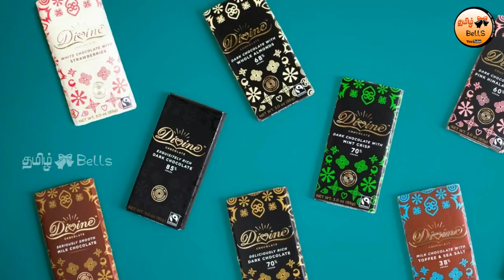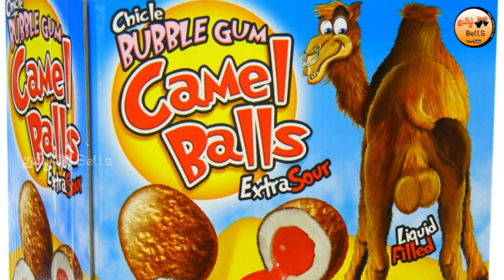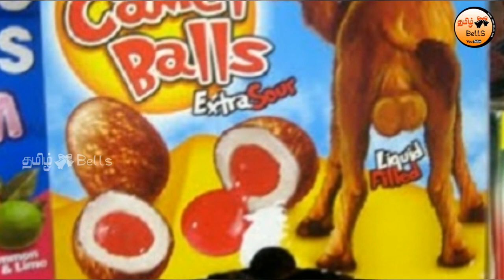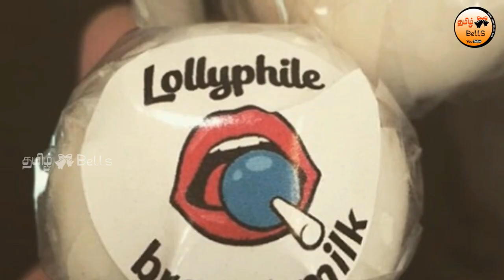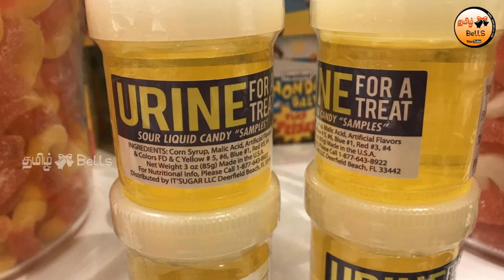வினோதமான 10 சாக்லேட்கள் || 10 Weird Chocolates in the World || Tamil Bells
இப்படியெல்லாமா சாக்லேட் இருக்கு? | வினோதமான 10 சாக்லேட்கள் | 10 Weird Chocolates in the World